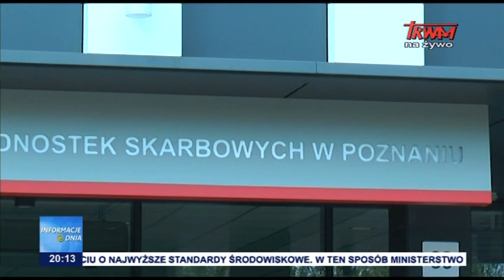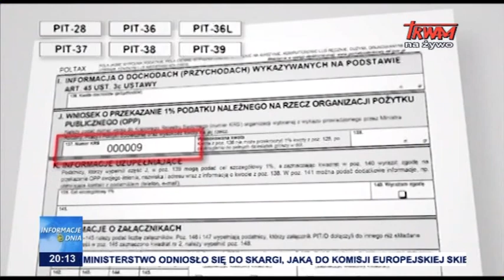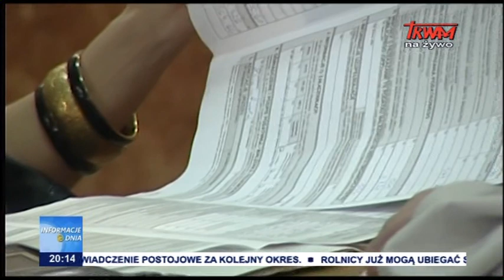Więcej czasu na przekazanie 1 proc.